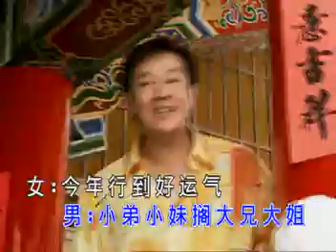[百万巨星] 新年發財中萬字 + 頭驃二驃三驃入圍馬賽攏總來 + 歡歡喜喜過好年 -- 大赚钱 (Official MV)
百万巨星 -- 大赚钱